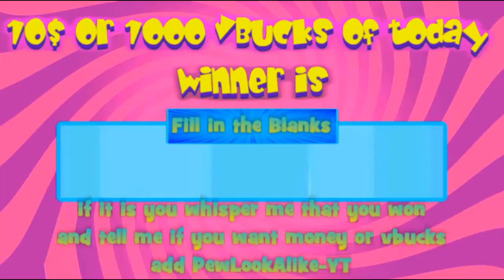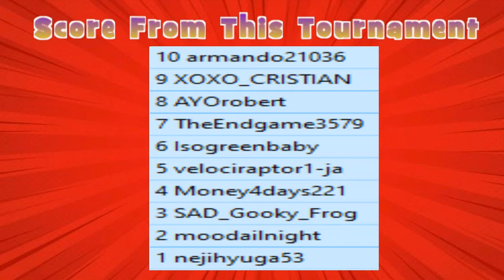60 PLAYERS COLOR DASH TOURNAMENT by PewLookAlike